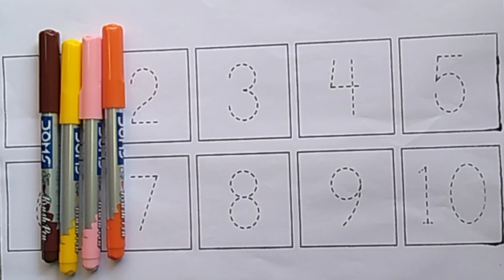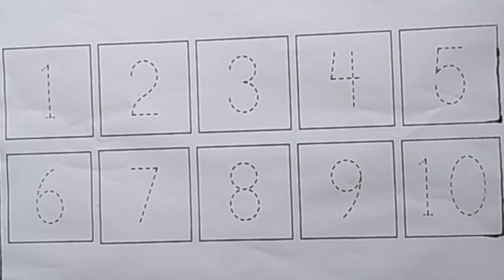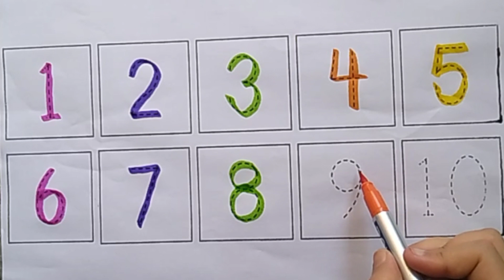Toddler Learning Numbers | Learn how to count with fun activities |123 for kids | learn colors#kids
Learn numbers
Count numbers
Colors name